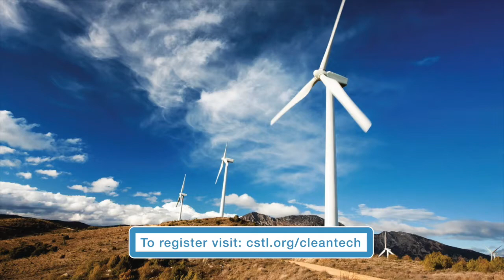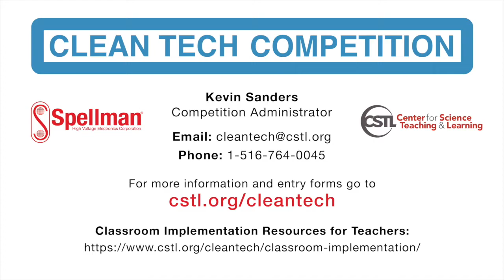Join the Clean Tech Competition!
An international sustainability innovation competition for 15-18 year old's, the Clean Tech Competition is the best place for environmentally passionate students to enter their research!